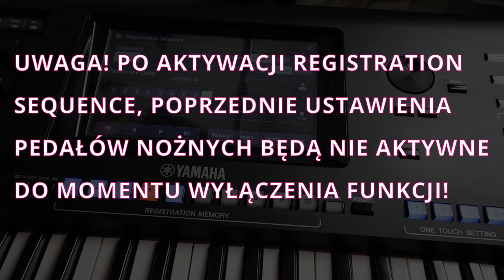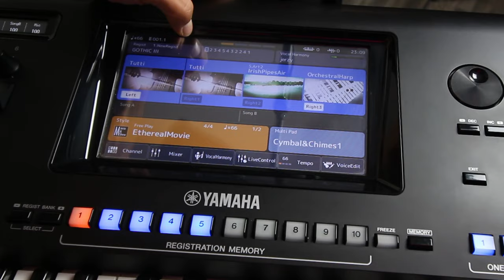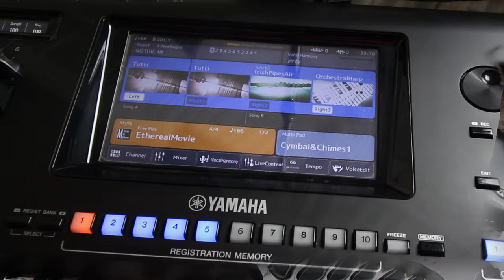Yamaha bez tajemnic #6 - Registration Sequence - Yamaha Genos, SX700, SX900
Odcinek o bardzo ciekawej i specyficznej funkcji REGISTRATION SEQUENCE, czyli część druga serii filmów o pamięci registracyjnej.
Dajcie znać czy korzystacie z tej funkcji? Moja opinia na ten temat w odcinku.

1. Zalajkuj
4. Wbijaj na fanpage Akademii!

ENGLISH:
An episode with a very interesting and specific FUNCTION REGISTRATION SEQUENCE, which is the second part of a series of films about registration memory.
Let me know if you use this feature? My opinion on this in the episode.